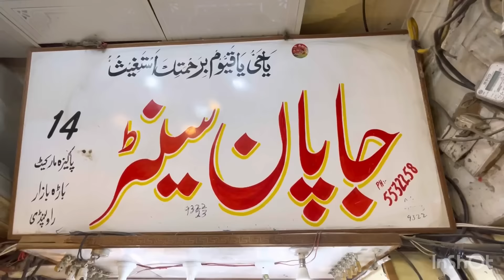READY TO WEAR❤️Stiched Pakistani Designer Dresses/Pakistani Bridal &Partywear Collection Good Price